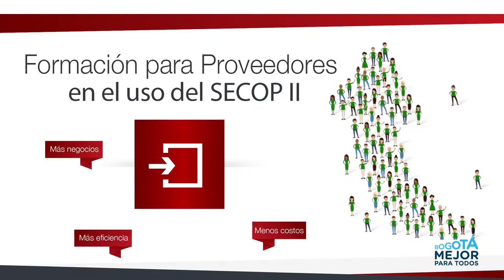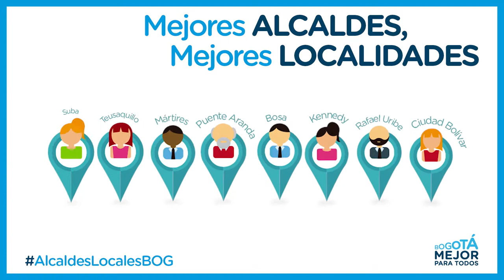Resumen de la semana 4 al 8 septiembre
Esta semana en GobiernoEnAcción

1. Recorrimos los nuevos parques y las canchas que estamos haciendo en Ciudad Bolívar.
2. Alianza entre el Distrito y la Universidad Carlos III de Madrid, para brindar atención a las mujeres víctimas de violencia sexual en el marco del conflicto armado.
3. El Alcalde Enrique Peñalosa le entregó las llaves de la ciudad al papa Francisco.
4. Jornada de formación en el uso del SECOP II para proveedores.